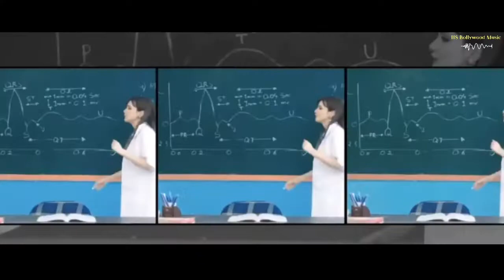Nonstop Love Mashup 2022. HS Bollywood Music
Song : Nonstop Love & Hurts Mashup 2022.
Video : HS Bollywood Music.

Nonstop,
mashup,
love,
hurts,
love & hurts Mashup,
Nonstop Love & Hurts Mashup,
Nonstop Punjabi Mashup 2022,
Nonstop Punjabi Mashup,
Back To Memories Mashup 3,
Birthday Special,
Back To Memories Mashup,
Memories Mashup,
Long Drive, Nonstop Jukebox,
Long Drive Nonstop,
Latest Nonstop 2022,
Harnoor, Kaka, B Praak
hs Bollywood Music

Tags..